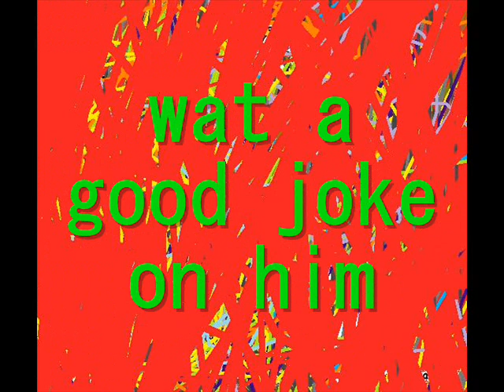ARTHUR TURN A COLOR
i dont know... how...